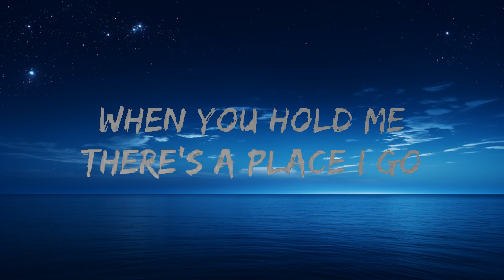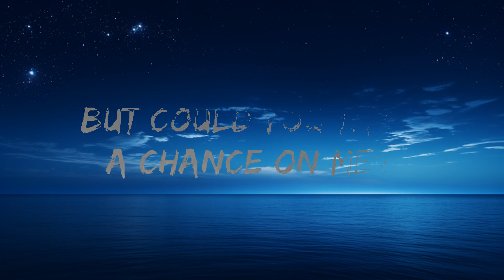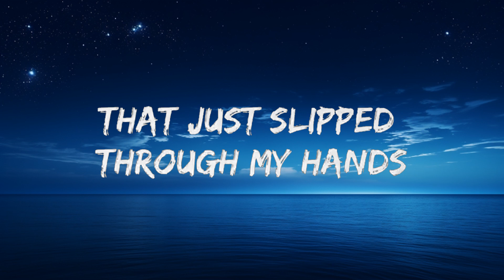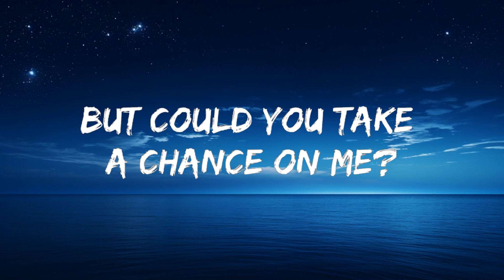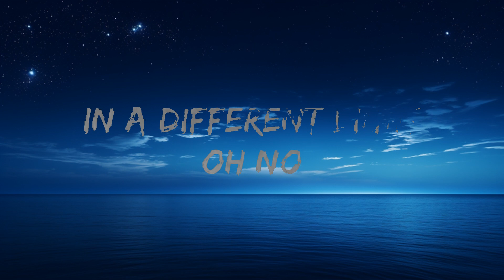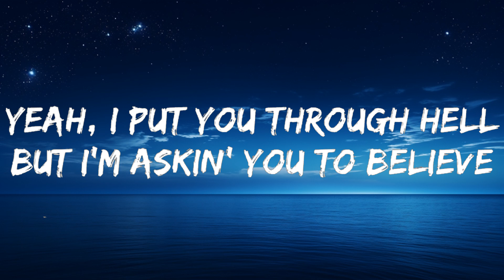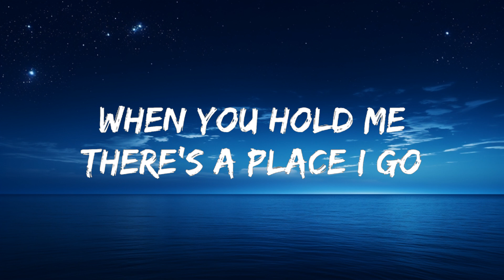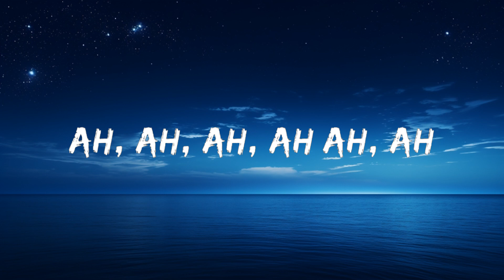Calvin Harris, Ellie Goulding - Miracle (Lyrics) | Top Best Songs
[Verse]
Oh no
Oh no

[Chorus]
[Drop]
Ah, ah

[Verse]
Oh no
Oh no